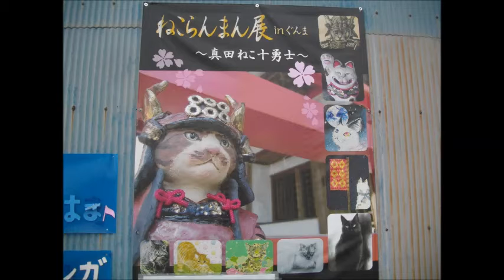ねこ君の顔出しパネル・・高崎/群馬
こんな感じでにゃ～ｗ